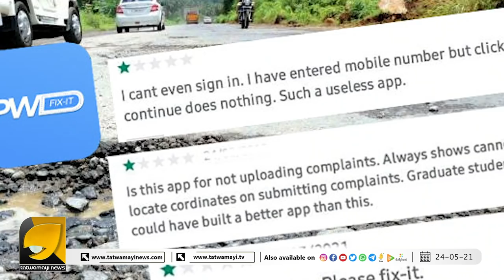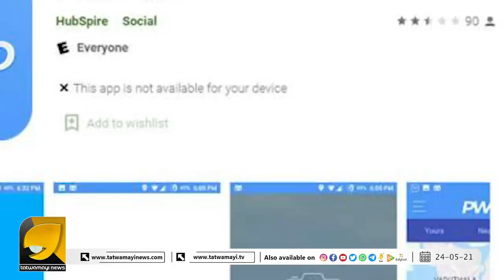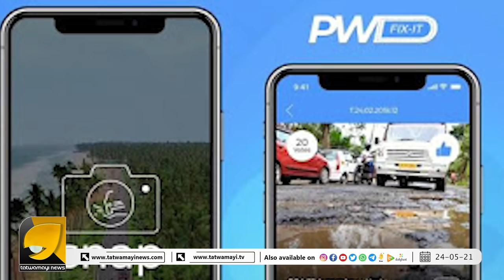ജി.സുധാകരൻ നടത്തിയത് മുഴുവൻ ധൂർത്ത്; മുഹമ്മദ് റിയാസിന്റെ ആദ്യ 'ആപ്പ്' സുധാകരനെതിരെ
ജി.സുധാകരൻ നടത്തിയത് മുഴുവൻ  ധൂർത്ത്;  മുഹമ്മദ് റിയാസിന്റെ ആദ്യ 'ആപ്പ്' സുധാകരനെതിരെ | PA MUHAMMED RIYAS